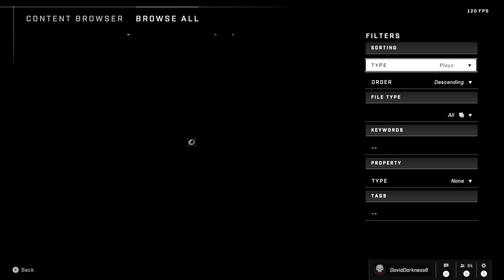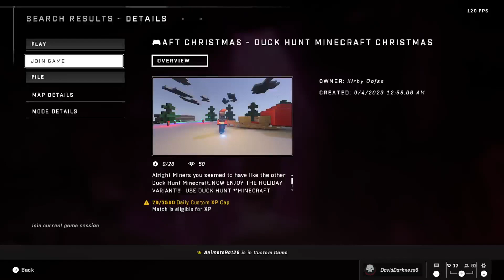Halo Infinite Battle Pass Grind